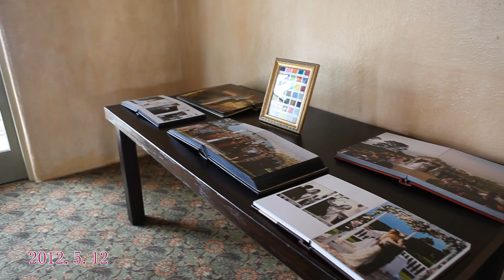2012 05 12 laventainn nelsonresturaunt